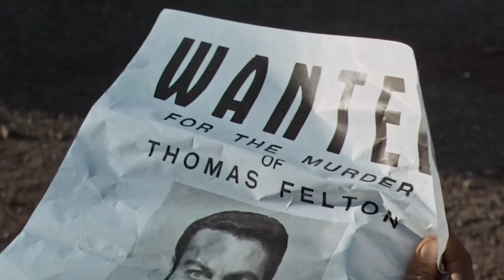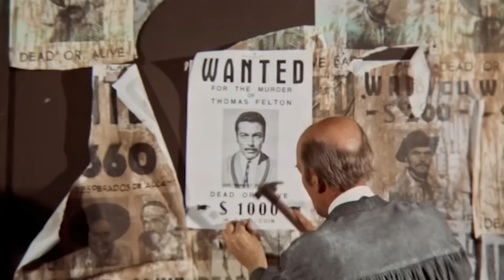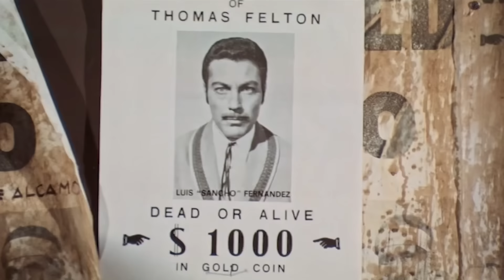Johnny Yuma | Mark Damon | Acción | Mejor Película del Oeste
Johnny Yuma - Una intrigante esposa manda asesinar a su marido y también planea matar a su sobrino, el único heredero, con la ayuda de su ex amante. Cuando intenta traicionar al ex amante, éste y el heredero se alían y matan a sus guardaespaldas.

Johnny Yuma (1966)
Director: Romolo Guerrieri
Guionistas: Sauro Scavolini (historia), Giovanni Simonelli (guión), Fernando Di Leo (guión)
Protagonistas: Mark Damon, Lawrence Dobkin, Rosalba Neri
Género: Acción, Drama, Western
País: Italia
Idioma: Español
Fecha de estreno: 11 de agosto de 1966 (Italia)
Lugar de rodaje: Finca El Romeral, San José, Almería, Andalucía, España

Sinopsis:
Una avariciosa mujer mata a su marido terrateniente con la ayuda de su hermano. Como el testamento del marido deja sus tierras a su sobrino, la mujer y su hermano contratan a un pistolero para eliminar al sobrino antes de que pueda reclamar su herencia. El sobrino, sin embargo, demuestra ser un luchador ingenioso - bueno tanto con la pistola como con los puños - y consigue no sólo acercarse a sus enemigos sino también formar una especie de alianza con el pistolero que ha sido contratado para matarle.

Críticas:
"Johnny Yuma tiene todos los ingredientes de un Spaghetti Western que podría ir en cualquier dirección. Lo que quiero decir es que tiene algunos componentes sólidos y otros que no son tan fiables y, sin verla, se te podría perdonar por esperar algo así como un fiasco. Afortunadamente, sus puntos fuertes superan con creces a los débiles y Johnny Yuma acaba siendo una obra de género muy disfrutable que ofrece algunos momentos realmente memorables".
- De The Spaghetti Western Database

También conocida como (AKA):
(título original) Johnny Yuma
Brasil Johnny Yuma
Brasil Johnny Yuma: O Vingador(título de reedición)
Bulgaria Джони Юма(búlgaro)
Dinamarca Johnny Yuma
Francia Johnny Yuma
Grecia Johnny Yuma
Grecia Yuma, tha pethanis(título de reedición)
Hong Kong Kuet dau tai yeung gok(cantonés)
Hong Kong Duel at Sun Valley(inglés, título literal)
Hong Kong Jue dou tai yang gu(Mandarín)
Italia Johnny Yuma
Japón Minagorosi burai(Japonés, título transliterado)
Japón 皆殺し無頼(japonés)
Noruega Blodpenger para Johnny Yuma
Portugal Johnny Yuma, o Vingador
Suecia 10.000 dollar för Johnny Yuma
Taiwán 決鬥太陽谷
Turquía Kanlı şehir(turco)
Estados Unidos Johnny Yuma
Alemania Occidental Johnny Yuma

¡APÓYANOS!